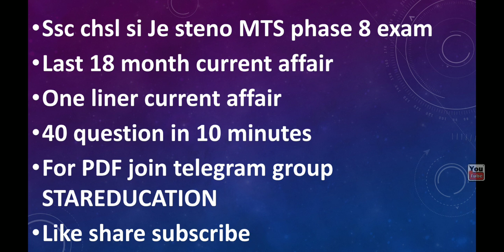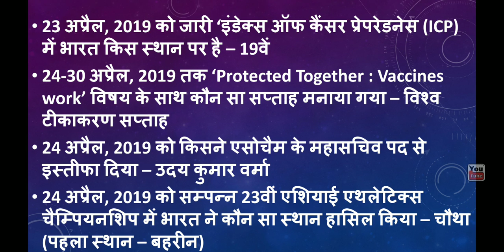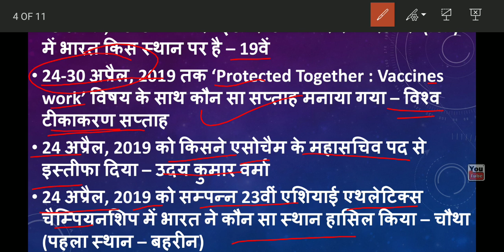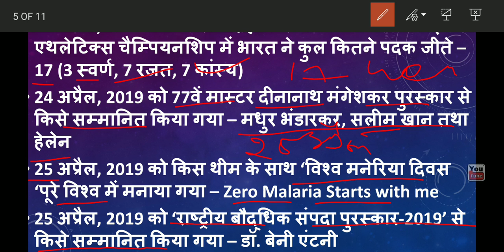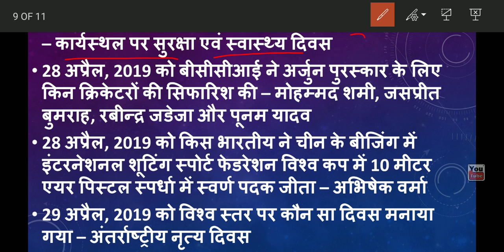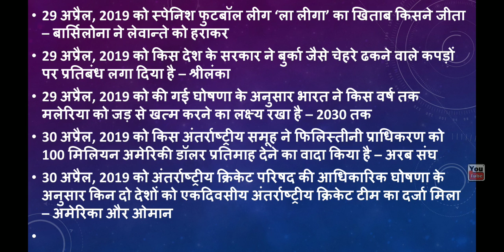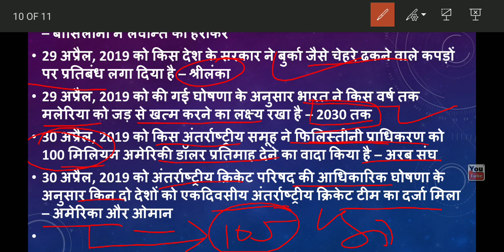SSC CHSL | JE | STENO | SI | MTS | PHASE 8 2020 EXAM CURRENT AFFAIRS LAST ONE YEARS //one liner CA.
SSC CHSL | JE | STENO | SI | MTS | PHASE 8 2020 EXAM CURRENT AFFAIRS LAST ONE YEARS
40 top Important question
Ssc exam current affairs
ssc chsl
ssc je
ssc steno
ssc si
previous exam asked questions
Daily current Affairs January to may
Current Affairs in Hindi Daily current Affairs
for pdf join teligram group👉 stareducation